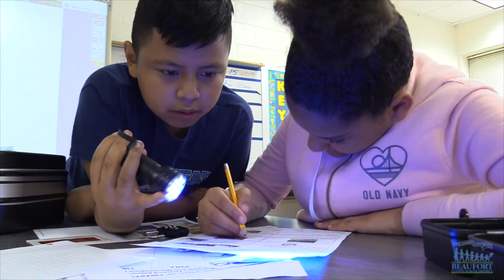Breakout Box Activity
Some 5th grade students at Hilton Head Island Elementary School are unlocking their problem solving skills by participating in a series of breakout box activities.